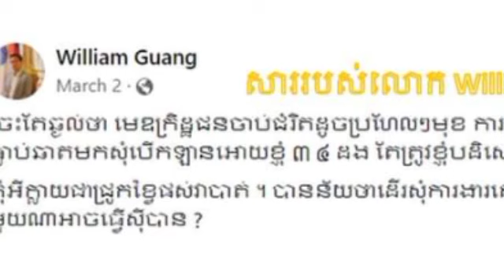លម្អឹត ប្រវត្តិ​ វីល្លៀម គ័ង ជីវិត​តែលតោលកំព្រា​​​​ ធ្លាប់​ធ្វើ​ការ​សំណង់អ្នករត់តុ១ថ្ងៃគេងតែ៣ម៉ោង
លម្អឹត ប្រវត្តិ​ វីល្លៀម គ័ង ជីវិត​តែលតោលកំព្រា​​​​ ធ្លាប់​ធ្វើ​ការ​សំណង់ ​អ្នក​រត់​តុ​​ ១ថ្ងៃគេងតែ៣ម៉ោង រហូតក្លាយជា